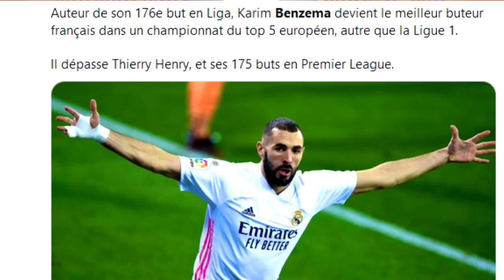Eibar - Real Madrid (1-3) BENZEMA en patron, Modric incroyable et + 8 points sur le BARCA